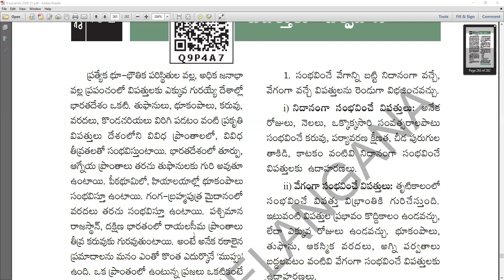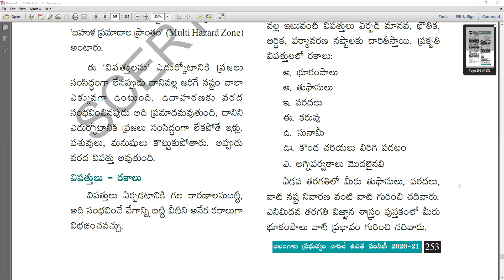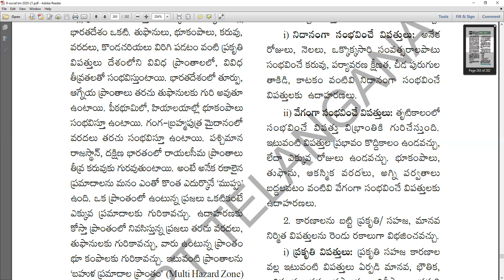24 vipattulu nirvahana